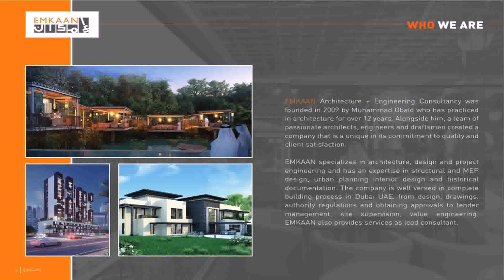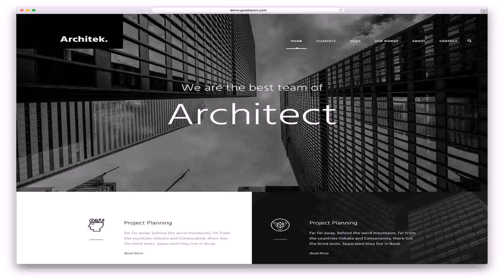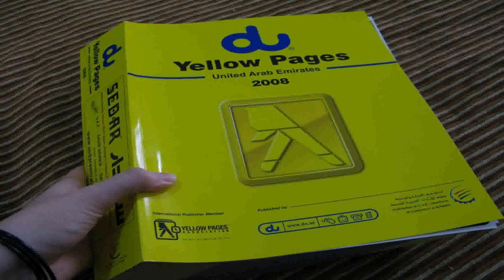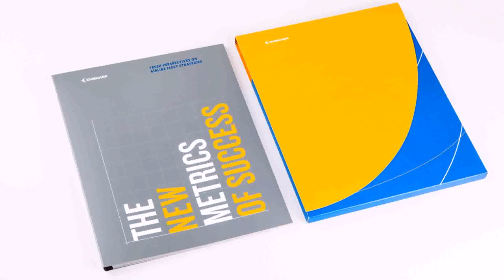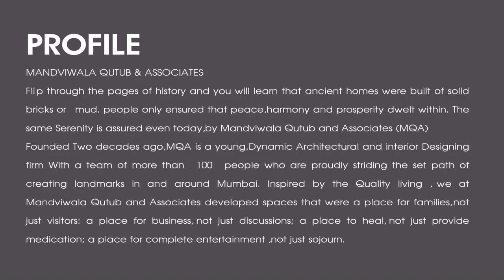Architecture Firms In Dubai Yellow Pages (see description)